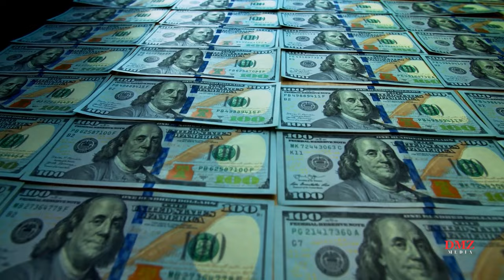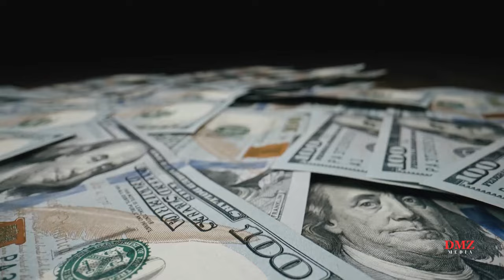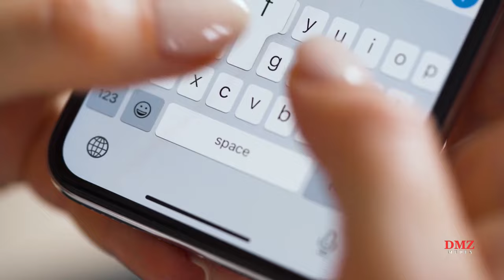The Riches of Mavado Gully Gad | A Closer Look at his Net Worth...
🎶 Welcome to DMZ MEDIA 🎶

In today's video, we dive deep into the mesmerizing world of music with the talented singer, Movado. Known for his soulful voice, unique style, and chart-topping hits, Movado has captured the hearts of music lovers worldwide.
If you enjoyed this video, let us know your favorite Movado song in the comments below.